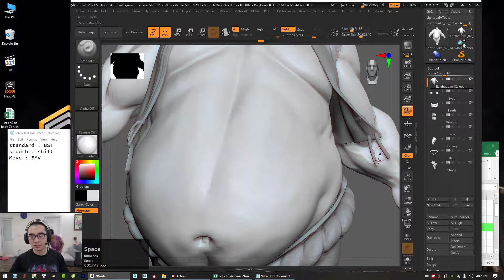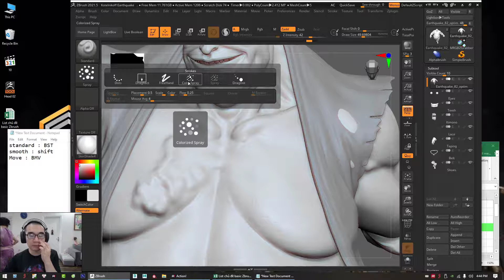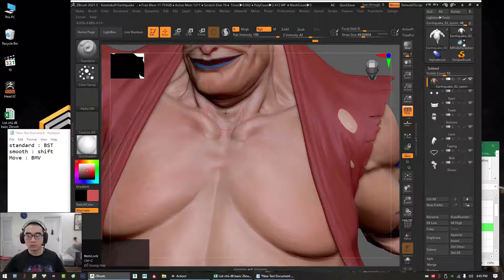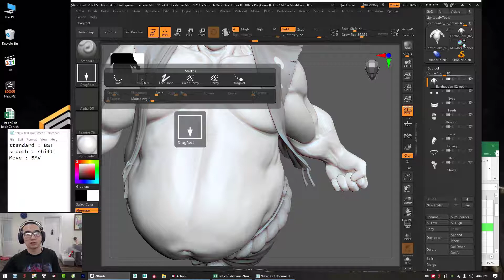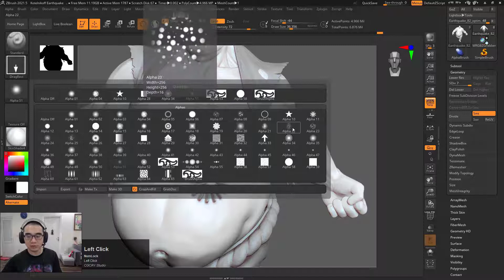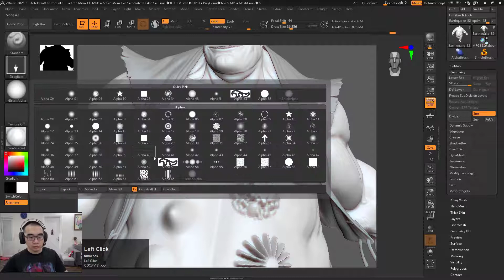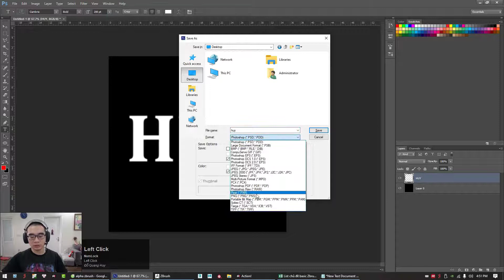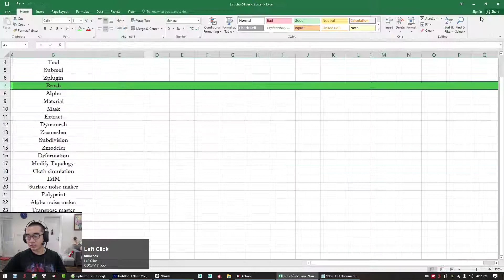08 Stroke và Alpha